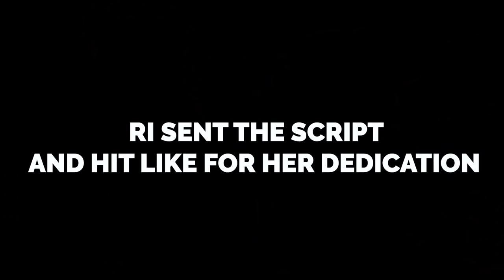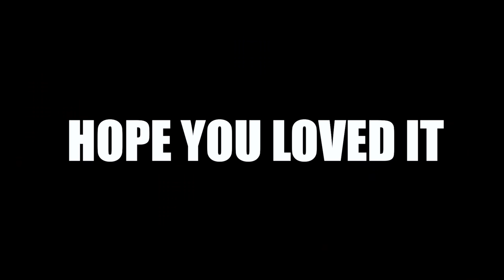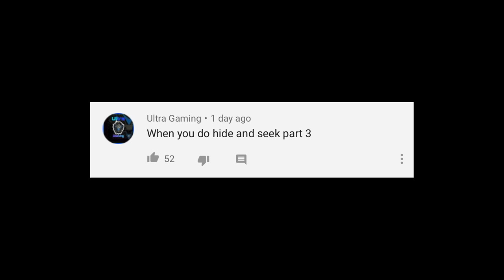Pranking My Brother & Sister | Rimorav Vlogs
Watch Pranking My Brother & Sister

igshid=zdloww5f2e5w